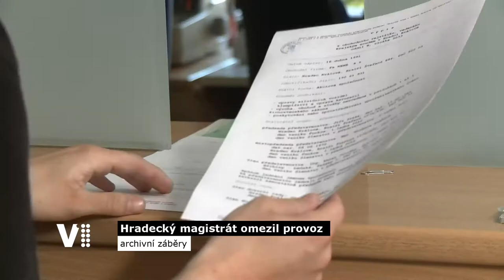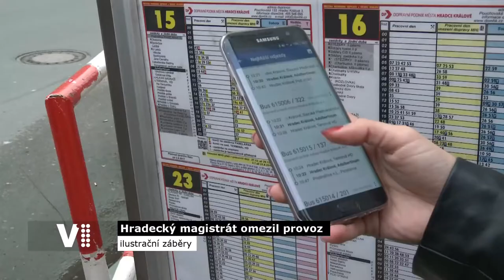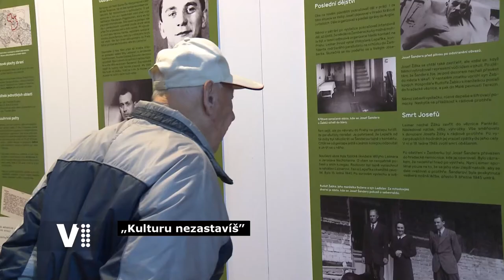Hradecký expres 42/2020